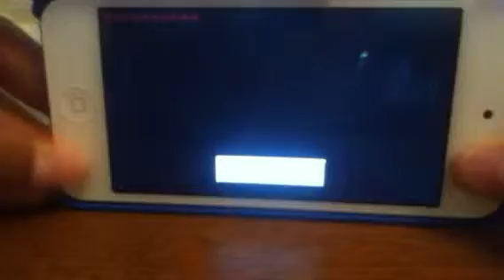Minecraft pe: cave system DIAMONDS! Under my house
11 diamonds in total!